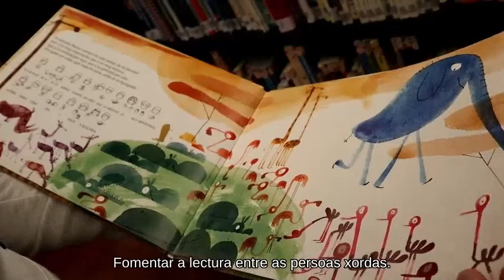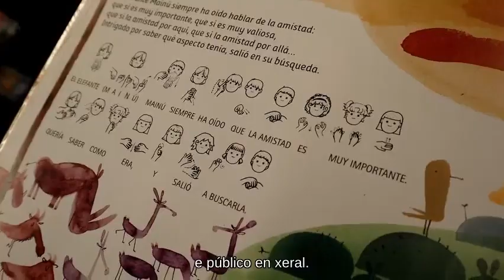Comunidade xorda: un centro de interese na Biblioteca Municipal Fórum Metropolitano da Coruña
Espazo dentro da biblioteca onde podes atopar recursos e material bibliográfico relacionado coa diversidade auditiva tanto para usuarios con diversidade autivida como para todo o público en xeral.

O obxectivo é dar a coñecer o fondo bibliográfico sobre este tema, conseguir o fomento de hábitos de lectura entre a poboación con discapacidade auditiva e sensibilizar aos usuarios en xeral, para lograr que as persoas xordas sintan a biblioteca como un espazo propio de participación.

Este centro está formado por documentos que recollen todo tipo de información relacionada coa comunidade xorda. Como punto de partida a FAXPG (Federación de Asociacións de Persoas Xordas de Galicia) facilitou unha selección bibliográfica daqueles documentos imprescindibles para o centro de interese, selección que se completou consultando distintos catálogos de publicacións de entidades que traballan con este colectivo.

Aquí atópanse dicionarios, lexislación, manuais, estudos e investigacións sobre diversos aspectos relacionados coa discapacidade auditiva, ademais de narrativa que trata o tema da xordeira ou ten como protagonistas a persoas xordas. Todos os documentos do centro de interese levan pictogramas identificativos.